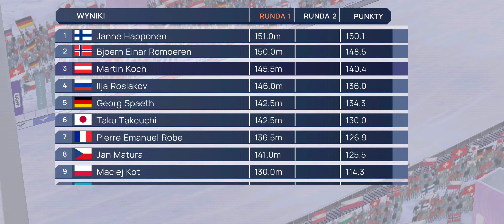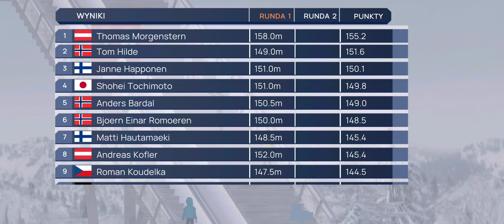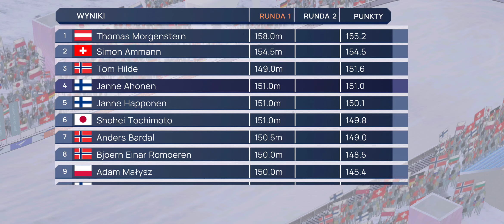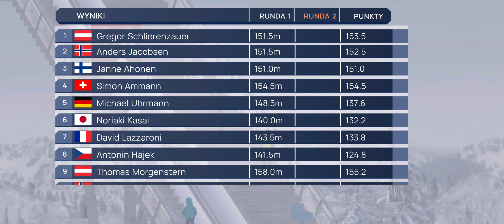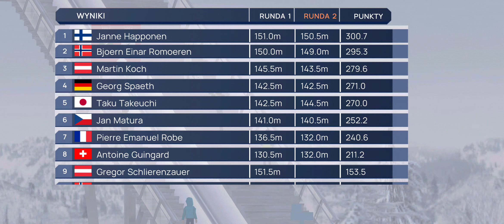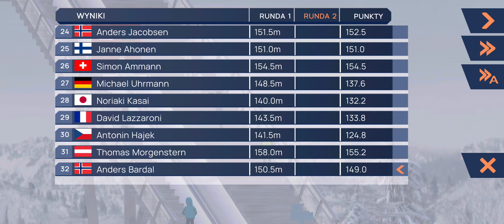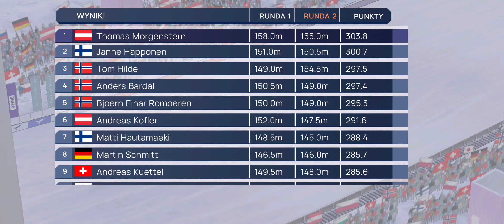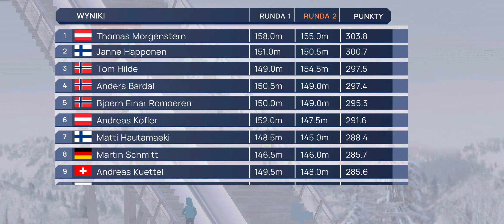Willingen 2007/2008 #22 Fine Ski Jumping Drużynowo